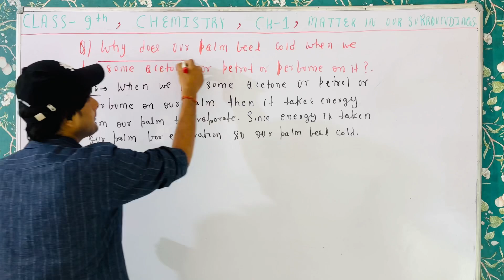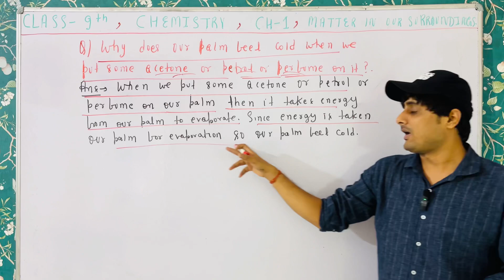Why does our palm feel cold when we put some acetone or petrol or perfume on it ? Class 9 chemistry